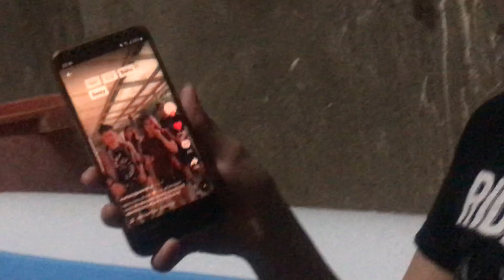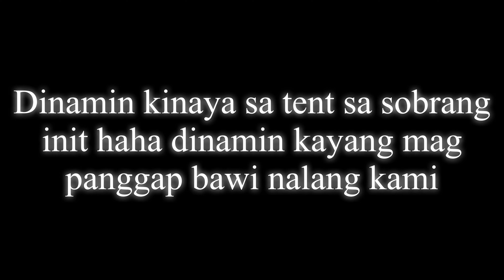Swimming + Camping (Surprise Birthday kay Desay) by Bryan Comia TV